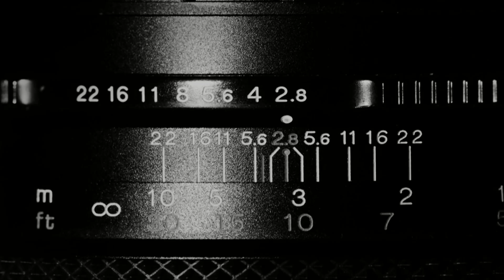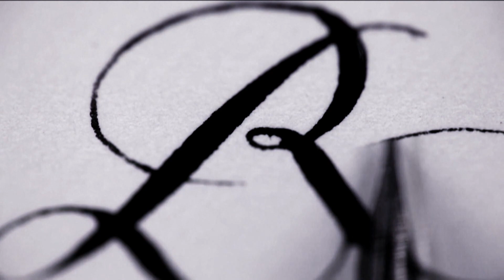“No Hay Lugar Común” con el autor de “Dimensión desconocida”, Gerardo Herrera Corral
Gerardo Herrera Corral es un físico de partículas, profesor e investigador. Hoy nos acompaña en “No Hay Lugar Común” con Ricardo Raphael.